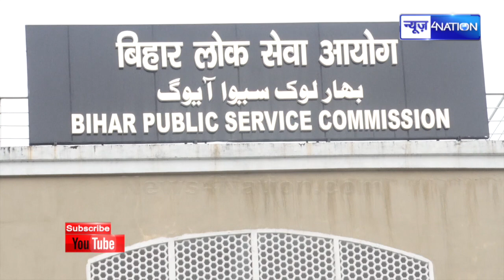BPSC से बने नए शिक्षकों को अब यहां होगी बड़ी टेंशन, आगे? Bihar News | News4Nation